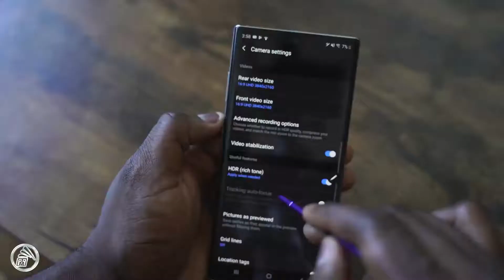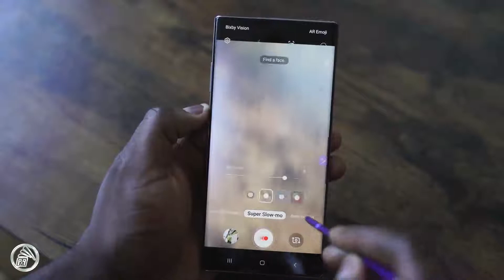NEW Camera Features! Samsung note 10 plus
Galaxy Note 10 Plus has great camera features, this video is about complete New camera features of Galaxy Note 10 Plus.

Details discussed in the video are:
Take bright photos and selfies at night
Use the S Pen to its potential
Sketch across the sky -- or on someone's face
Capture fancy bokeh video
Edit, combine videos right on your phone
Hence, all camera features of samsung note 10 plus including using cameras note 10 plus tips and tricks.